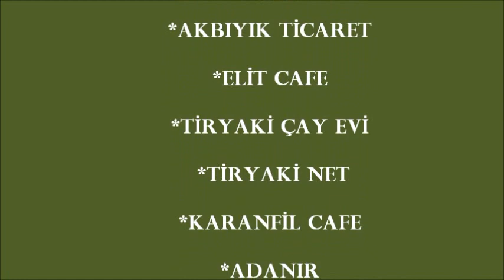Şeva Me Programı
Şeva me programı hiçbir kuruluş yada kuruma bağlı olmayıp  , bir kar amacı gütmeyen   kendi aramızda yaptığımız bir aktivitedir .  . Oyuncular .

*Mevlüt IŞIk
*Murat IŞIK
*Ramazan AKBIYIK
*Mahsum ÇETİN